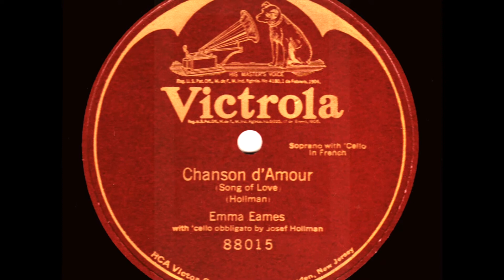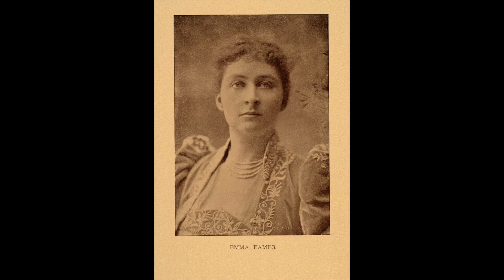Soprano Emma EAMES: Chanson d'amour (1906)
American Soprano Emma Eames (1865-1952) / Chanson d'amour (Grandmougin; Hollman) / Josef Hollman - cello / Recorded: February 1, 1906 --

The daughter of an international lawyer, Eames was born in Shanghai, China and raised in Portland and Bath in the American state of Maine. (Her surname, incidentally, was pronounced "Ames" not "Eemes".) The promising quality of her voice was recognised early by her mother and she received singing lessons as a small girl. She attended school in Boston where she studied singing with Charles R. Adams. Later she took voice lessons in Paris with the highly successful but autocratic teacher of bel canto sopranos, Mathilde Marchesi. It was noted in the press at the time of Marchesi's death in 1913 that Eames had praised the tuition she received from that teacher. Subsequently, however, she chose to downplay Marchesi's influence on her vocal technique.